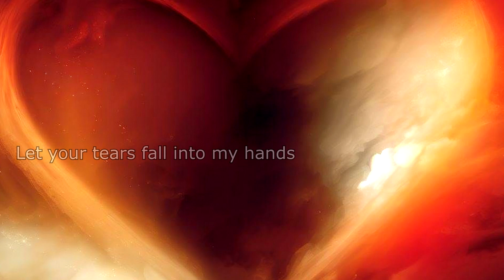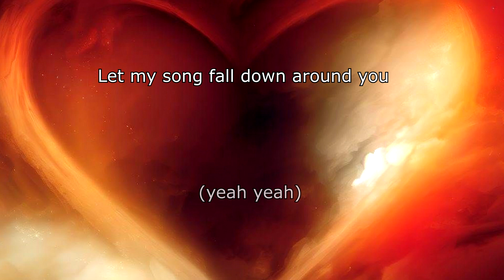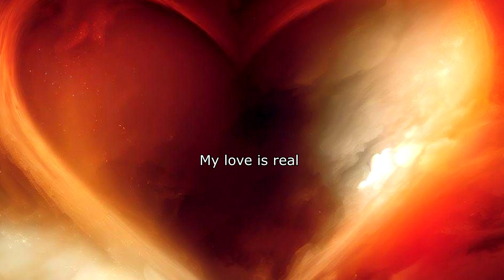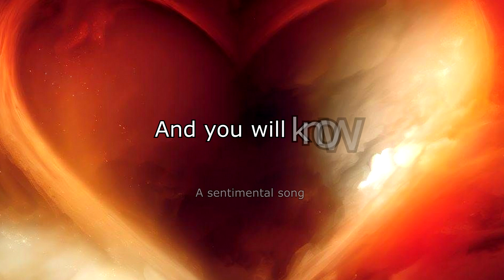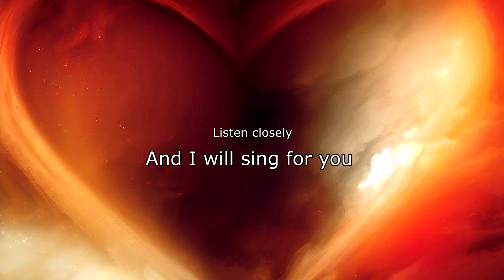A Sentimental Song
This is my cover of a song from my absolute favorite song by The Choir from their album, "Circle Slide."   It's going to be on my new album called "Conversations" which will be the first "Gregg Hart" album with vocals.

Originally by "The Choir."  Written by Derri Daugherty and Steve Hindalong